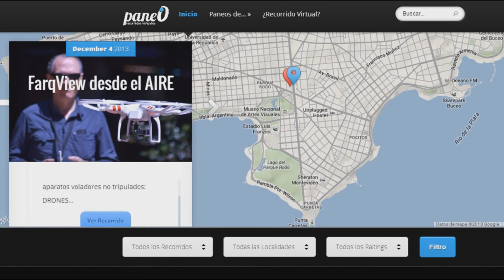DroneView - Paneo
Proceso de obtención de imágenes para la generación de recorridos virtuales aéreos, avance de FarqView desde el AIRE.
A cargo del Laboratorio de Visualización Digital Avanzada (vidiaLab) de Facultad de Arquitectura.